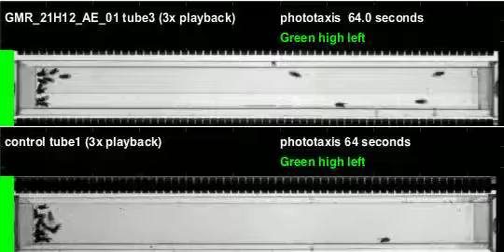GMR_21H12_AE_01_shi_Zeus_20120321T145455 phototaxis (seq4)